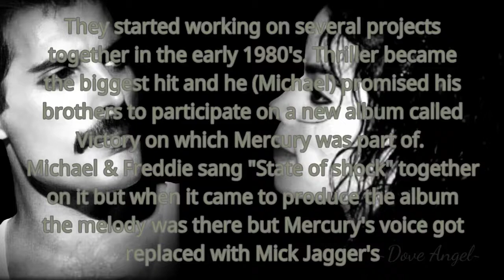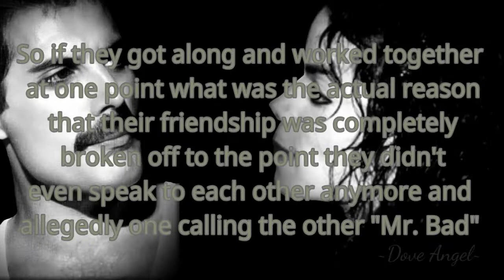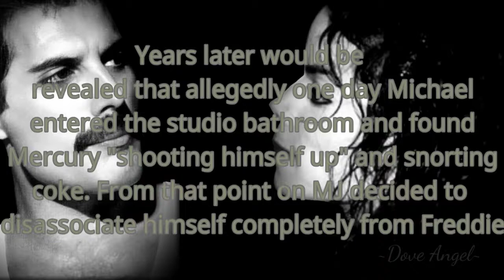The God of Rock VS The King of Pop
How Freddie called off a studio session because Michael decided to bring his pet llama 🦙 😁 true story